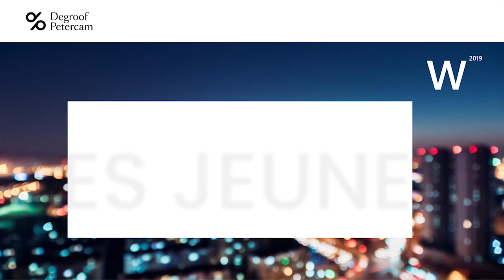Degroof Petercam Business Day 2019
Retrouvez la vision des orateurs invités à la huitième édition du Degroof Petercam Business Day, qui regroupe chaque année une centaine de dirigeants d'entreprises bruxellois et wallons.